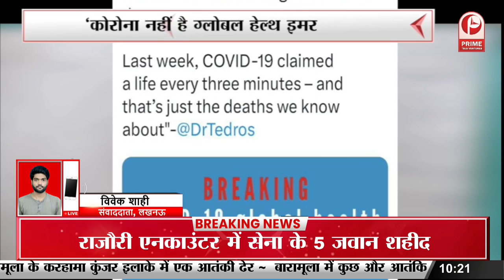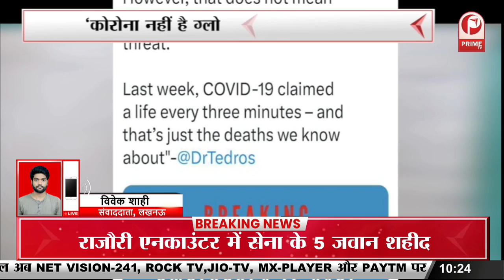डिप्टी सीएम बृजेश का आज चुनावी दौरा || Prime Tv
डिप्टी सीएम बृजेश का आज चुनावी दौरा